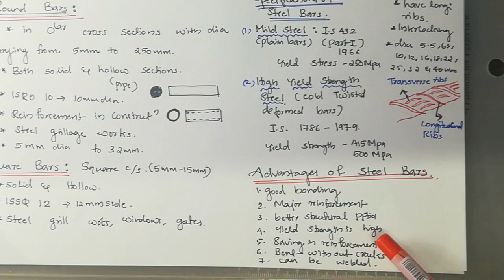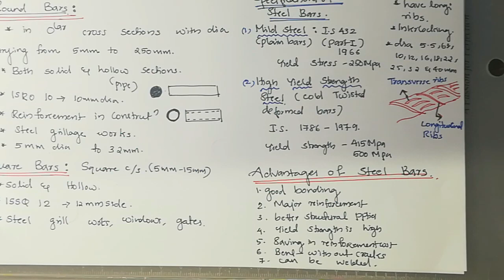Steel Part 3 Types of Reinforcement bars Basic Civil Engineering Poly technic Lecturer Electronics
Steel Part 3 Types of Reinforcement bars Basic Civil Engineering Poly technic Lecturer Electronics sub engineer electrical classes
ieo
dc machine
generator
dc generator
polytechnic salary
senior industrial promotion officer work
sub engineer
basic civil engineering
cdma
dc machines
score academy
total resistance
wire gauge
ac machines electrical engineering
ae exam preparation for electrical engineering
amaze academy for civil engineering
amvi qualification in kerala
assistant electrical inspector kerala psc
assistant engineer salary
civil engineering
civil engineering polytechnic
civil engineering psc classes
construction of dc machine
dcmt ktu
e waste management quiz questions and answers
e-waste management
electrical engineering course
fdma
how to solve series and parallel circuit problems
junior instructor welder
kadala mavu recipe
kerala pollution control board assistant engineer syllabus
kerala polytechnic exam news
kerala psc electrical engineering
kerala psc polytechnic lecturer computer science
kseb ae coaching
kseb assistant engineer recruitment
kseb job malayalam
made easy electrical engineering
milma exam
multiple access techniques for wireless communication
new salary scale kerala govt employees
polytechnic lecturer computer science syllabus
psc civil engineering questions
psc technical exam
quiz on hazards of e waste
salary of lecturer in govt college
senior industries promotion officer job profile
technical assistant
time division multiplexing
total resistance in a parallel circuit
types of cement in civil engineering
university assistant salary scale in kerala psc
what is senior industrial promotion officer
aided engineering college in kerala vacancy
best previous year eank file psc
civil engineering lecturers
commutator in dc motor malayalam
cracking technical psc
dc motor working principle eee
engineering college lecturer salary
environmental hazards of electronic waste diksha training quiz on e waste
how to become professor in engineering college malayalam
how to joing iti teacher malayalam
hsst physics next exam
iti instructor salary kerala
kerala polytechnic latest news
milma dairy engineering
polytechnic guest lecturer electronics preparation interview questions
polytechnic lecturer in electronics syllabus
psc exam for mechanical engineers
quiz of constitute of e waste management
resistor current voltage calculation in malayalam
salary of unaided college lectures malayalam
technical psc
technical psc coaching in kerala
wages of ministers in govt psc malayalam
working of dc generator in malayalam